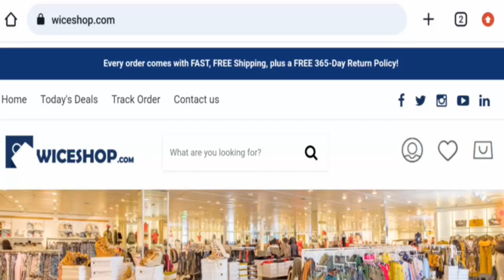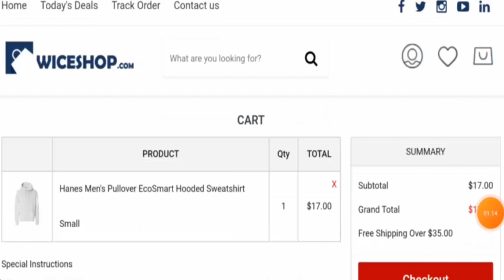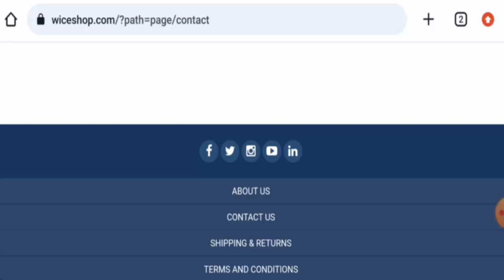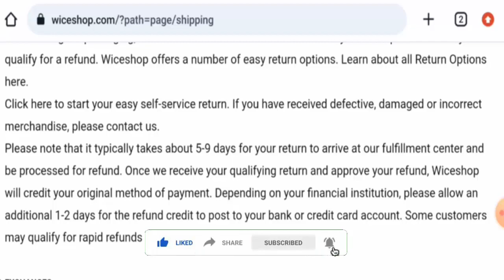Wiceshop Scam (July 2023) - Is This A Trustworthy Website? Find Out! | Scam Inspecter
Do you want to know about Wiceshop Scam?  Watch this video till end because in this video you will get to know about the legitimacy of the site.

Scam Inspecter